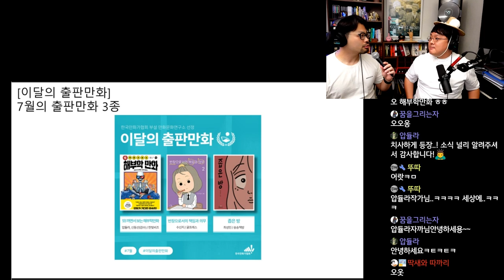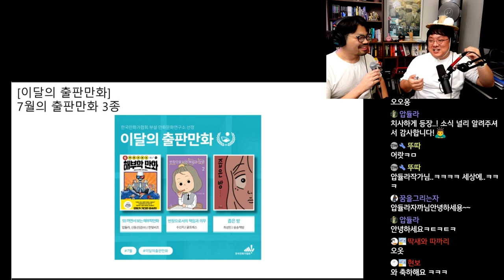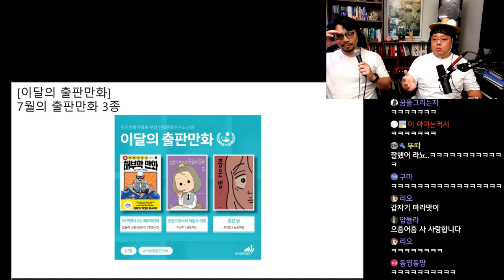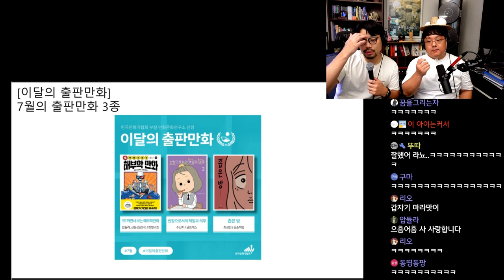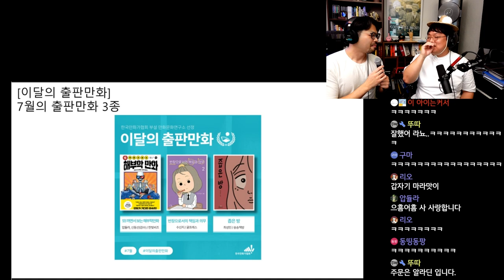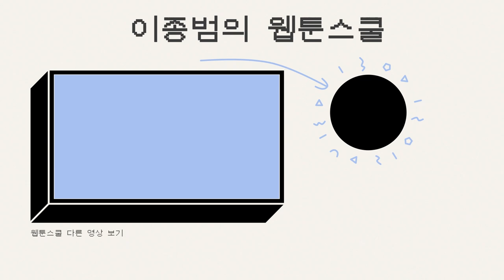만화문화연구소 선정, 7월의 출판만화 3종